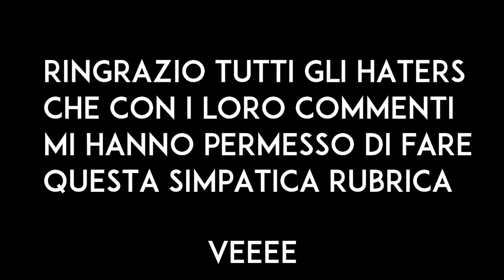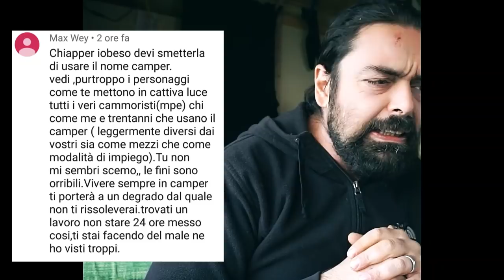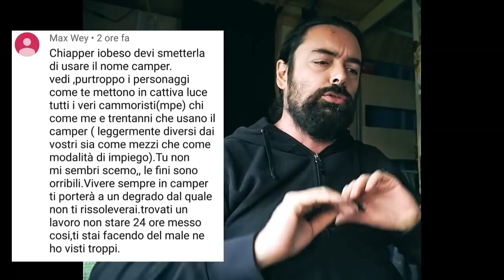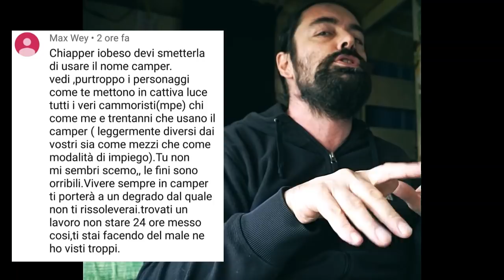Leggo i commenti degli haters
Leggo i commenti è una rubrica divertente che mi piace fare quando trovo commenti adeguati e sopratutto non troppo volgari oggi vi propongo dei nuovi SCRITTORI SU Camper Jobs mi sono tenuto sullo stesso stile ma anche no.
ringrazio tutti gli haters che mi hanno permesso di fare questo video

Fotovoltaico per camper
kit camper 1.0

Amazon
DJI SPARK COMBO - Fotocamera 12 MP

termoretraibile nero

timberland donna